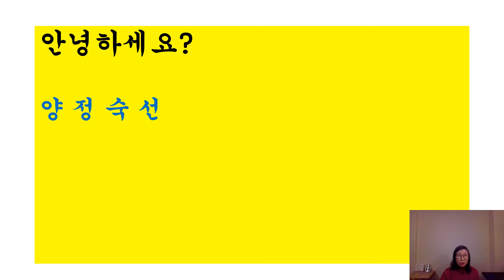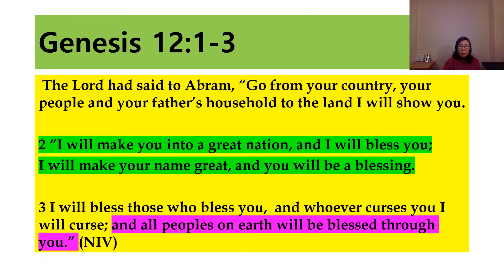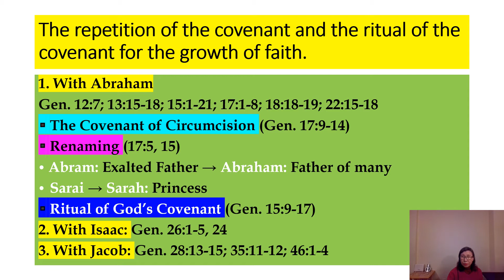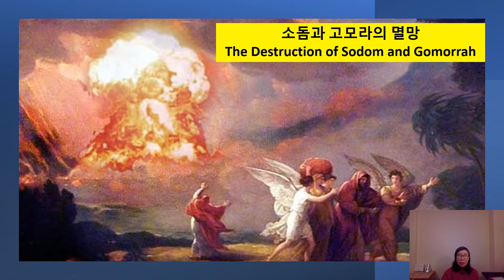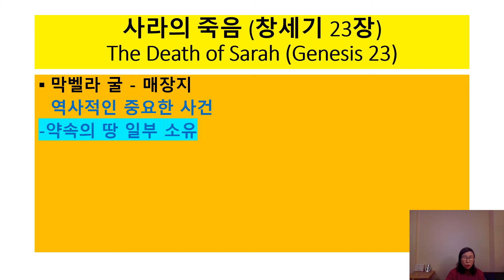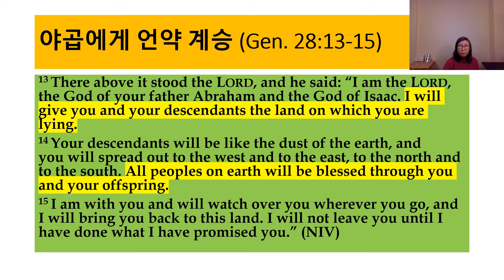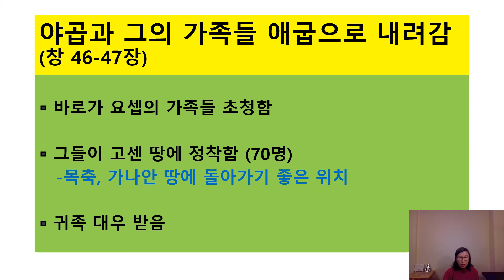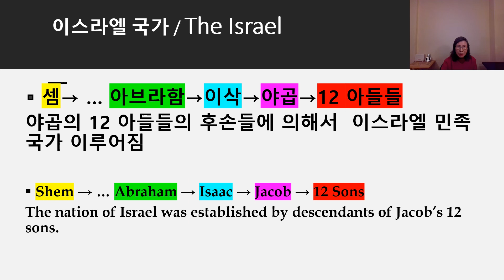성경 파노라마 - 창세기 2 / BIBLE PANORAMA - GENESIS 2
성경 파노라마, 창세기 2, 양 정 숙 선교사, BIBLE PANORAMA, GENESIS 2

주제: 창세기 제 2부 4 족장들의 역사 - 아브라함, 이삭, 야곱, 요셉
1. 하나님의 인류 구원 계획 구체화
A. 하나님께서 경건한 세대 보존
 1) 선택과 언약을 통해서 구원 이루어 가심
      a) 아브람을 부르시고 아브람과 언약을 맺으심:
아브람으로 큰 민족을 이루게 하고 복을 주시어서 땅의 모든 족속이 아브람으로 말미암아 복을 얻게 될 것

   b) 하나님이 아브람에게 주신 두 가지 약속:
1. 가나안 땅을 아브람과 그 후손에게 영원한 기업으로 주실 것
2. 아므람의 후손들은 하늘의 별과 같이, 바닷가의 모래와 같이 많게 하실 것

B. 언약 계승
    1) 아브람의 아들 이삭에게 언약 재확인
     2) 이삭의 아들 야곱에게 언약 재확인
     )야곱의 12 아들을 통해서 이스라엘 민족국가 이루어지게 하시고 가나안 땅을 기업으로 주심

Topic: Genesis Part II, The History of 4 Patriarchs - Abraham, Isaac, Jacob, Joseph
1. Realizing God's plan to save mankind.
A. Preservation of God's godly generation.
 1) Save through choose and covenant.
      He called Abram and made a covenant with him:
Let Abram build a great nation and bless him, so that all the nations of the earth will be blessed by Abram.

   b) Two promises God has given Abram:
1. To give Canaan land to Abram and his descendants as an eternal inheritance.
2. The descendants of Abram, like the stars in the sky, like the sand on the beach, shall be greatly increased.

B. Succession of Abraham’s Covenant
    1) Reaffirm the covenant with Isaac son of Abram.
     2) Reaffirm his covenant with Isaac's son Jacob.
     Through Jacob's 12 sons, he made Israel a nation-state and gave Canaan as eternal inheritance.